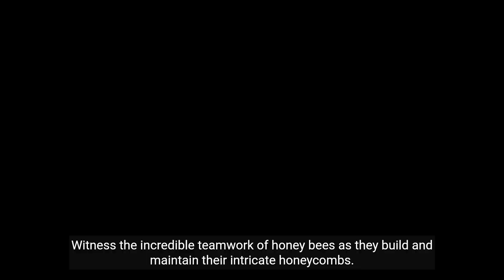The Art of Beekeeping Chinese Beekeepers and Honey Production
Welcome to a world of innovative beekeeping practices. Today, we'll explore how Chinese beekeepers are embracing modern techniques to revolutionize the industry. Disease control is crucial for maintaining healthy bee colonies. Chinese beekeepers have implemented effective strategies to combat common diseases. They prioritize sustainability by creating harmonious environments for their bees and engaging in eco-friendly practices.

Innovative technology plays a significant role in modern beekeeping. Chinese beekeepers utilize advanced tools to monitor hive conditions, ensuring the well-being of their colonies. Furthermore, they actively share their knowledge and experience with fellow beekeepers, recognizing the importance of education in beekeeping.

Chinese beekeepers are not merely professionals; they are driven by passion and dedication to bees, setting new standards of excellence. Their thriving businesses contribute to local economies, highlighting the economic benefits of beekeeping. They also understand the delicate balance between humans and bees, fostering a harmonious coexistence in their beekeeping practices.

This timeless tradition connects generations as Chinese beekeepers pass down their wisdom and love for bees to future beekeepers. They celebrate the mesmerizing colors and patterns of these incredible insects while constantly striving to improve beekeeping practices through research and development.

These beekeepers are true environmental stewards who promote the conservation of natural habitats, recognizing the bees' vital role in pollination and biodiversity. They believe in the power of community, fostering strong relationships among beekeepers to support and learn from each other.

In conclusion, beekeeping is a delicate dance between humans and nature, and Chinese beekeepers are its ambassadors of sustainability. They inspire us all to adopt eco-friendly practices and protect our planet's precious resources. This journey through innovative beekeeping practices reminds us that beekeeping is a continual journey of discovery, uncovering the secrets of these remarkable creatures. Together, let's create a future where bees thrive, and our planet flourishes, thanks to the dedication of Chinese beekeepers and their profound understanding of bees and their significance.